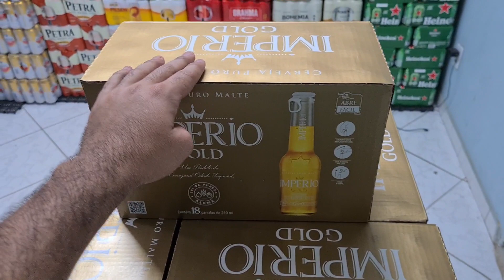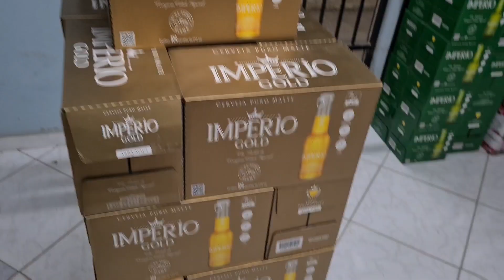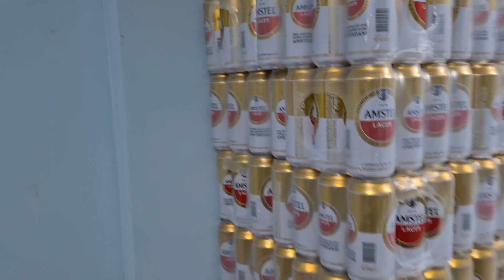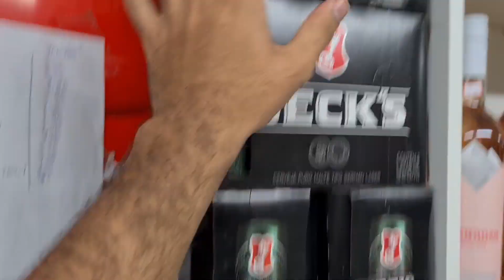Pedido na IMPÉRIO e Amstel Latão!! Compra detalhada de CERVEJA!